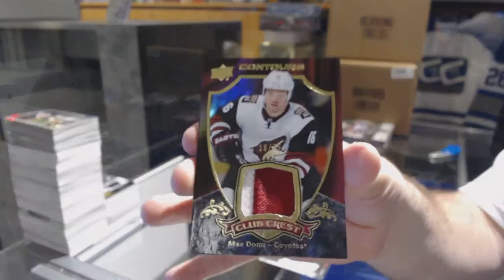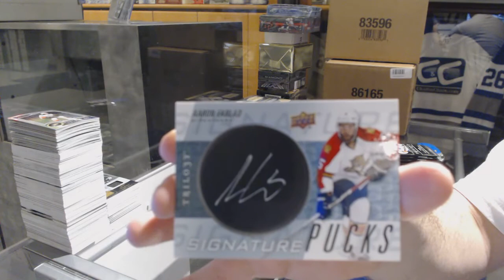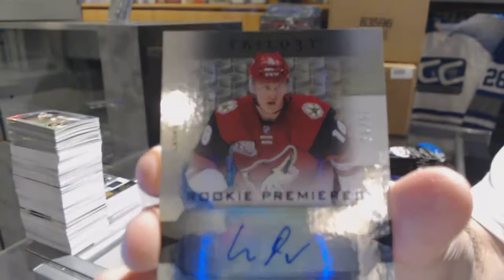15-16 UD Contours & 15-16 UD Trilogy Hockey Box Break - C&C GB #7327